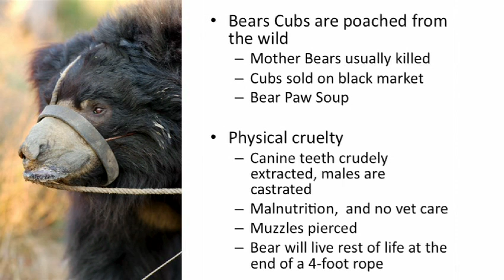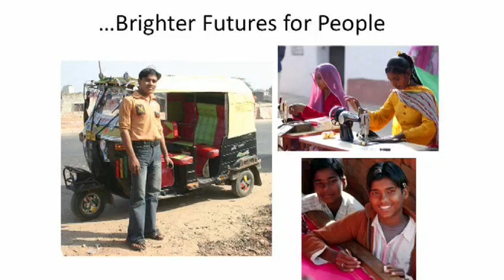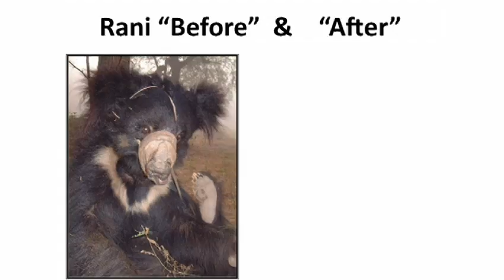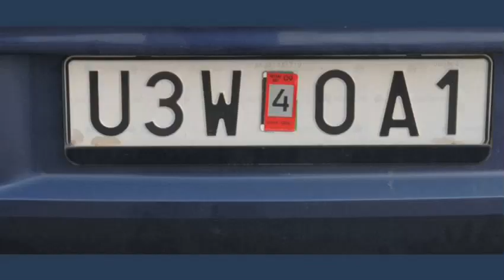Kartick Satyanarayan: How we rescued the "dancing" bears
Traditionally, the Kalandar community of India has survived by capturing sloth bear cubs and training them to "dance" through extreme cruelty. Kartick Satyanarayan has been able to put an end to this centuries-old practice, and in so doing discovered a lesson of wider significance: make the practitioners part of the solution.